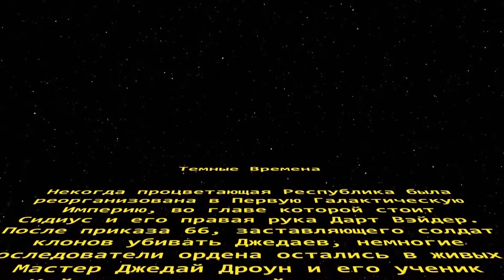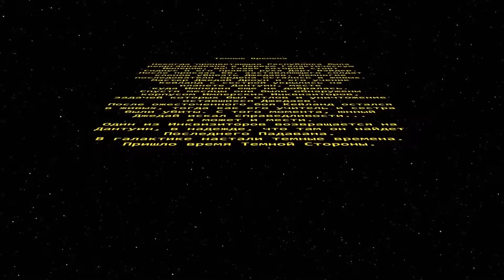Гран-при АзияБриз 2016 - Тюменская Академия Саберфайтинга "Хилт": Темные Времена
АзиаБриз 2016: Alternate Universe. 6 августа 2016. Екатеринбург. Концертный зал им. Лаврова.

АзияБриз 2016 - летний фестиваль современной визуальной культуры проходящий в Екатеринбурге.